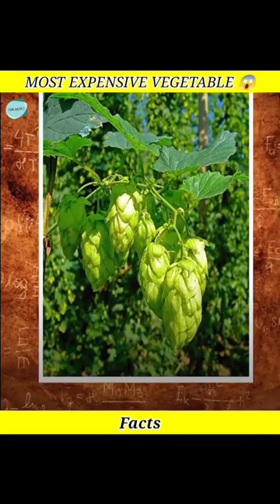MOST EXPENSIVE VEGETABLE 😱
Hello🙋‍♂️ Guys,

Welcome to funfacts YouTube▶️ channel

 Topics cover:-
1⃣expensive vegetables in the world
2⃣expensive vegetables in india
3⃣most expensive vegetables in india
4⃣costly vegetables in india
5⃣costly vegetables in the world

If you are the owner of any video footage or image used in this video and you don't want me to use that video footage or image in this video then please email me before taking further action.👇🏻

➡️This information is taken from the internet which may or may not be true we DO NOT want to spread any fake news.